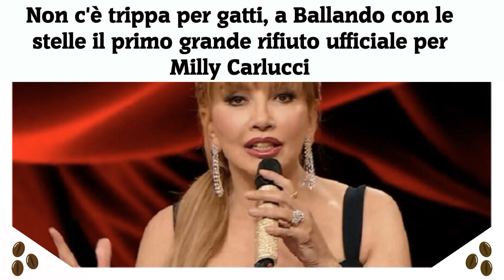Non c'è trippa per gatti, a Ballando con le stelle il primo grande rifiuto ufficiale per Milly Carlu